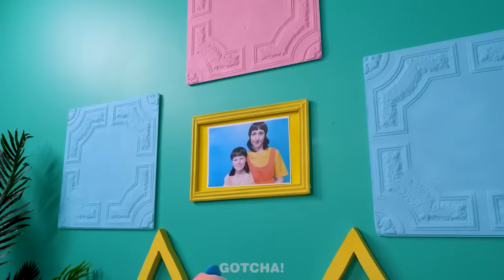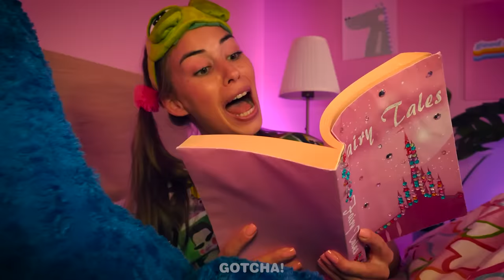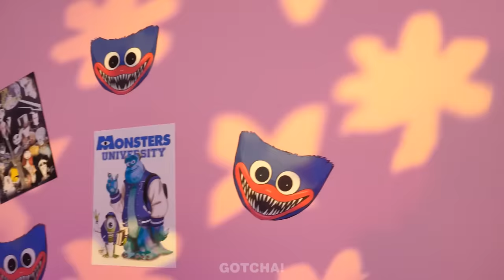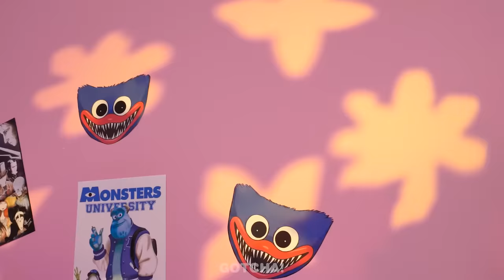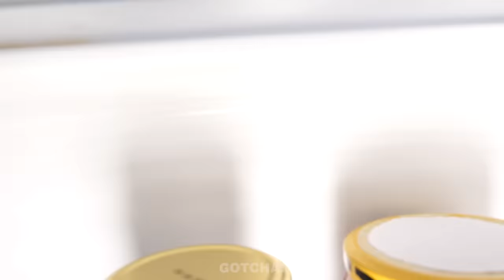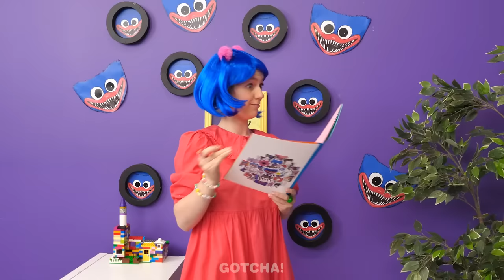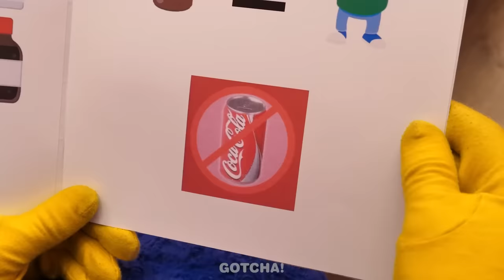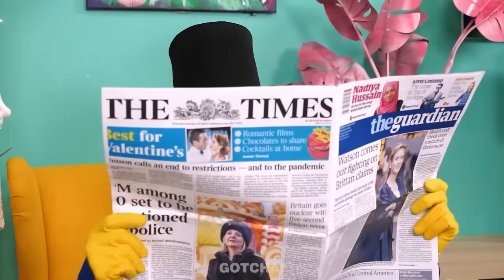SQUID GAME DOLL IS PREGNANT! Huggy Wuggy is Alive? | Funny Situations & Hacks by Gotcha! Viral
Squid Game Doll and Huggy Wuggy are expecting a baby! What do you think they will have, a boy or a girl? This time the period of pregnancy is different, because Squid Game Doll is pregnant with five babies. How will the future parents manage to cope with this difficult task?